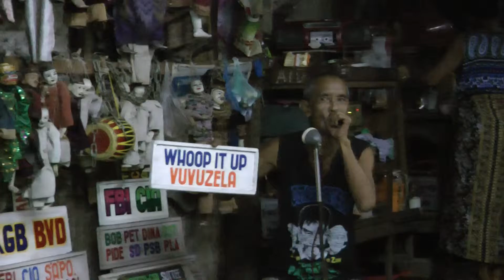2011 06 24 Paris, Birmanie et Thailande 76